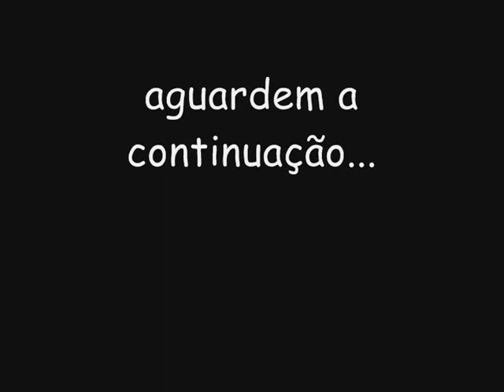vaka loka.awa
meus filhos brincando de fazer filme.